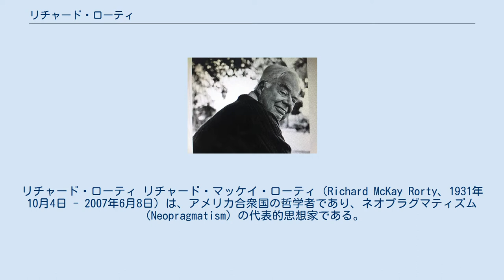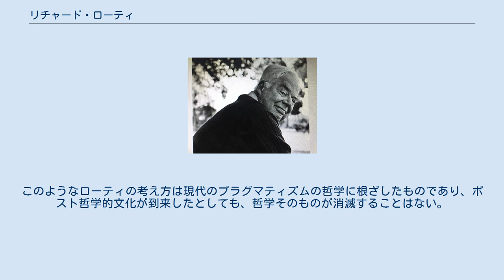リチャード・ローティ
リチャード・ローティ リチャード・マッケイ・ローティ（Richard McKay Rorty、1931年10月4日 - 2007年6月8日）は、アメリカ合衆国の哲学者であり、ネオプラグマティズム（Neopragmatism）の代表的思想家である。
シカゴ大学で学士号、修士号を得たのち、イェール大学で1956年に博士号を得た。
プリンストン大学の哲学教授を21年間務めた他、バージニア大学教授などの職を経て、スタンフォード大学教授となり、哲学と比較文学を教えた。
のちスタンフォード大学名誉教授となる。
プラグマティズムの立場から近代哲学の再検討を通じて「哲学の終焉」を論じた他、哲学のみならず、政治学、経済学、社会学、アメリカ文化などの論壇で活躍した。
現代アメリカを代表する哲学者である。
 1981年、『哲学と自然の鏡』によってマッカーサー賞を受賞。
同業者のアメリー・ローティは元妻。
 2007年6月8日、膵臓がんによる合併症でカリフォルニア州の自宅で死去。
75歳。
 プラグマティズムの代表者ジョン・デューイの他、トーマス・クーン、ルートヴィヒ・ウィトゲンシュタインらの影響を受ける。
 哲学者としてのローティの思想はその独特な哲学史の見解で知られている。
ローティの著作『哲学と自然の鏡』では近代哲学に一貫して見られる伝統に注目している。
それはルネ・デカルトに始まりイマヌエル・カントによって体系化された哲学における認識論の伝統であり、真理に到達するために依拠できる確実な知的基礎を確立するための試みであった。
そしてマルティン・ハイデッガーやルートヴィヒ・ウィトゲンシュタイン、ジョン・デューイ、ミシェル・フーコー、W.V.O.クワインなどの現代の哲学者による攻撃は、この認識論的な哲学の伝統に対する批判であったと考える。
そしてローティは、近代哲学の認識論的な伝統を批判することは必ずしもそれを克服することではないことを問題視し、そのような伝統に基づいた哲学については「哲学の終焉」を主張する。
そして新たな哲学の指針として知識や文化を基礎付けるような認識論の伝統を使わない哲学的解釈学の可能性を示唆している。
これは哲学の歴史の中で中心的な主題であった真理という問題を研究することは有益ではないことを認め、ポスト哲学的文化としてあらゆる種類の言説を相対化する文化へと移行することを意味している。
このようなローティの考え方は現代のプラグマティズムの哲学に根ざしたものであり、ポスト哲学的文化が到来したとしても、哲学そのものが消滅することはない。